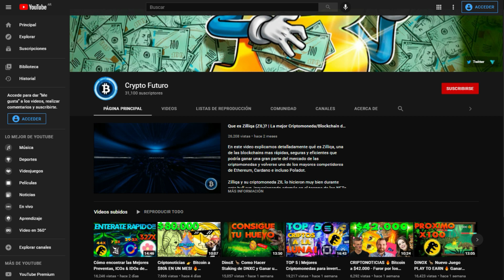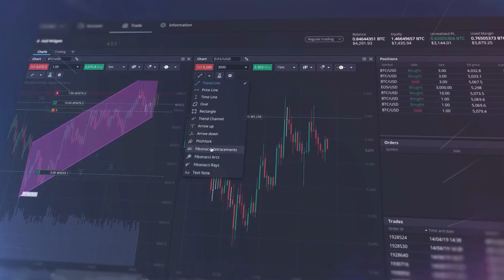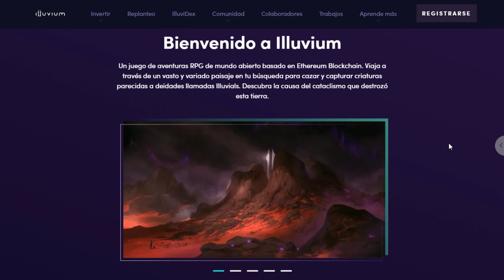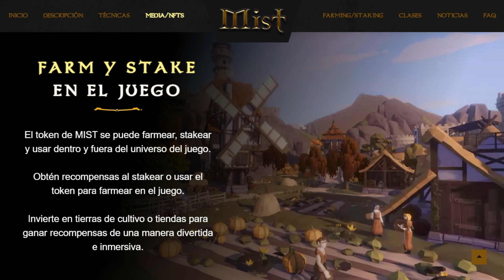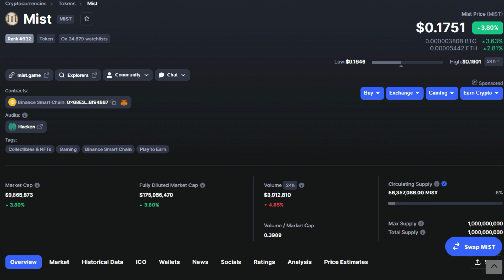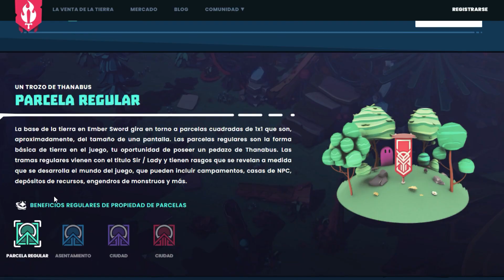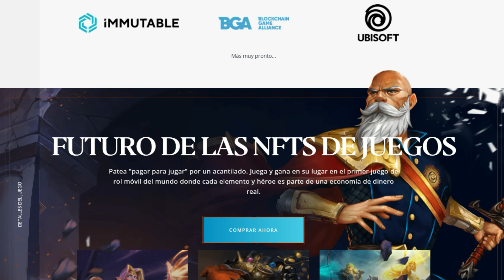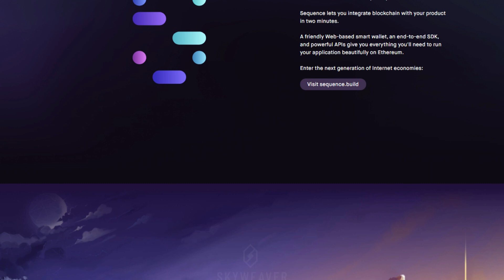Mejores Juegos Play to Earn que VAN A EXPLOTAR!! 🚀 Juegos Blockchain para Ganar Dinero Jugando! 🤑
En este video te muestro cuales son los mejores juegos Play to Earn que están a punto de salir y que van a explotar gracias a las enormes comunidades que tienen detrás!

👑 Participe en el sorteo de $20,000 Bitcoin de PrimeXBT‼️

🔆 400 participantes obtendrán, cada uno, $50 BTC de crédito para Trading.

😎 Regístrese aquí para obtener una cuenta (si es que aún no la tiene)

Espero puedas invertir en estos videojuegos blockchain antes de que salgan para poder sacarles un buen rendimiento cuando logren volverse tan populares como Axie Infinity.

Estos juegos blockchain nos permiten ganar dinero jugando con NFTs y minando criptomonedas por tan solo invertir nuestro tiempo en estos divertidos mundos de fantasía!

El campo de los videojuegos blockchain y NFT es una de las industrias de mayor crecimiento dentro del mundo de las criptomonedas, y es por eso que creo que deberías investigar todo lo posible sobre ellos para encontrar la próxima gema que podría hacer rico!

En este video tratamos juegos como Illuvium, Mist, Ember Sword, Skyweaver y Guild of Guardians. Todos títulos muy prometedores que te pueden hacer ganar dinero jugando.

0:00 - Intro + El Boom de los Juegos NFT!
2:05 - SORTEO $50 en BTC!!
3:52 - Illuvium
6:45 - MIST
10:16 - Ember Sword
12:43 - Guild of Guardians
14:50 - Skyweaver
17:15 - Fin (SUSCRÍBETE Y DALE LIKE!!)

Invertir en Bitcoin y otras criptomonedas es el futuro, y el futuro es Crypto.